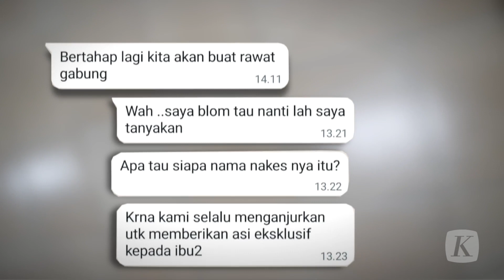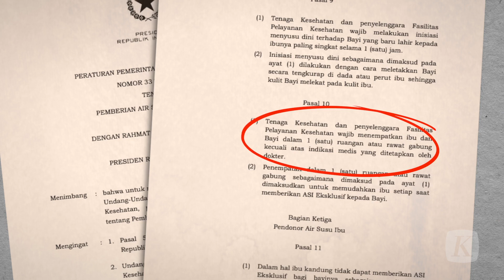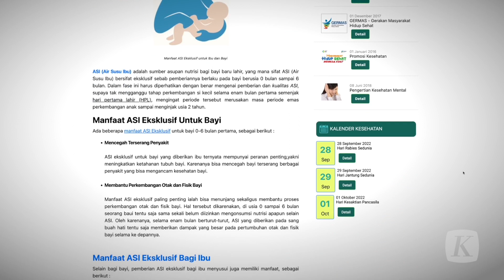Jerat Susu Formula Tersebar Sejak dari Rumah Sakit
Melahirkan, menyusui ASI ekslusif, dan berada dekat bayi adalah hal ideal bagi ibu. Realitanya, meskipun kondisi ibu memungkinkan untuk memberikan ASI, namun masih ada saja bayi terpapar susu formula sejak dini.

Salah satu penyebabnya adalah tidak semua rumah sakit menyediakan ruang perawatan gabung untuk ibu dan bayi. Inisiasi dini ASI pun masih ada yang terlewat. Begitu pula konseling ASI.

Tim investigasi harian Kompas menelusurinya, dan menemukan seorang ibu yang pernah dirawat terpisah dari anaknya seusai ibu melahirkan di rumah sakit. Pemberian ASI ekslusif pun seakan menjadi sulit. Ujung-ujungnya, tenaga kesehatan menganjurkan susu formula bagi bayinya.